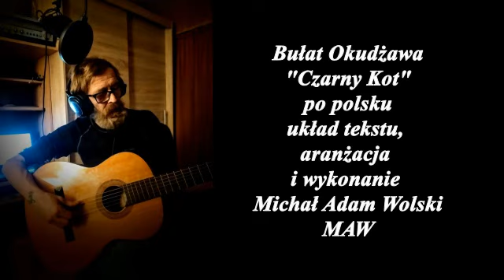Czarny kot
Polska wersja ballady Bułata Okudżawy
układ tekstu, aranżacja i wykonanie Michał Adam Wolski MAW